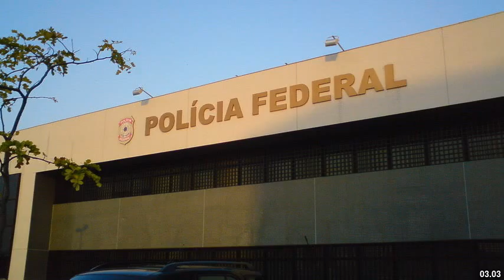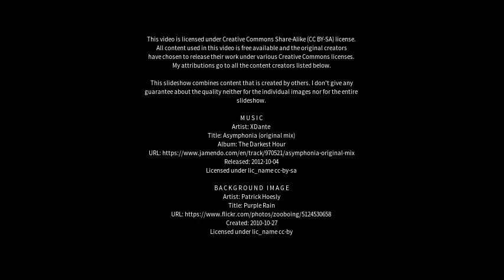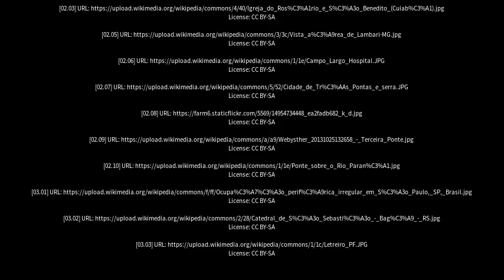Best places to visit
Best places to visit - São Mateus do Sul (Brazil) Best places to visit - Slideshows from all over the world - City trips, nature pictures, etc.